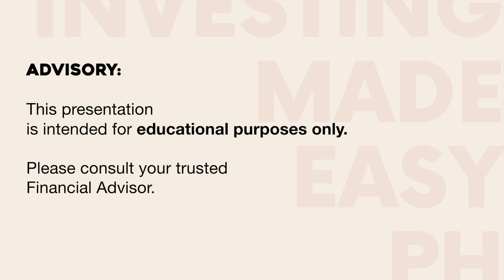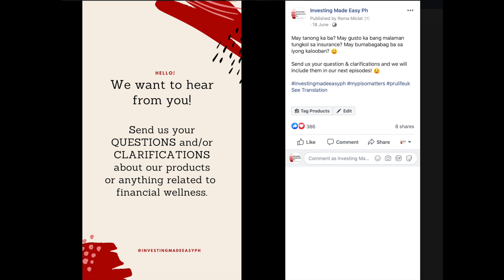Insurance Questions - MyPisoMatters Episode 03 (part 4 of 4)